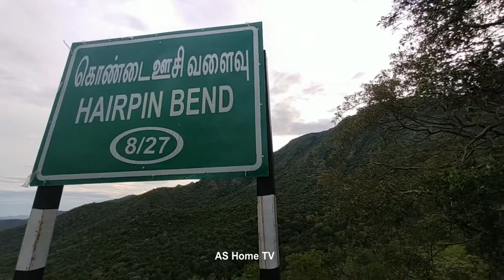Load & Empty Lorry Driving Dhimbam Hairpin bend Hills Road Traffic